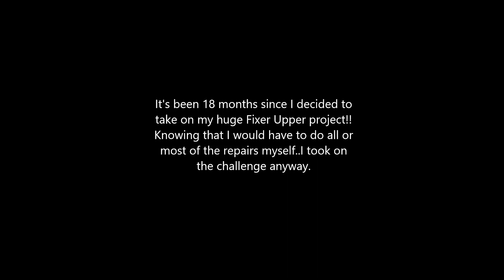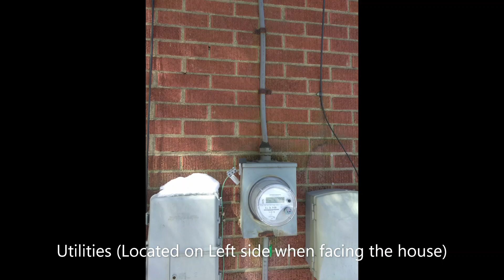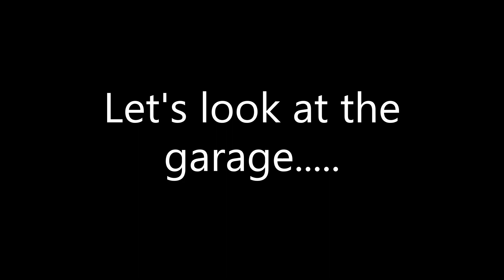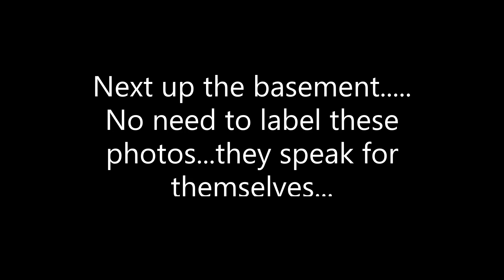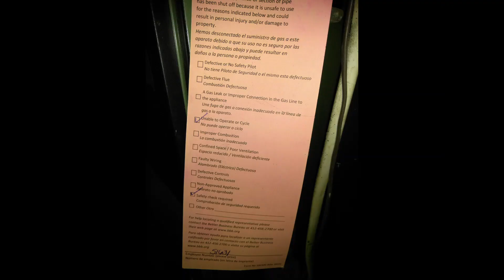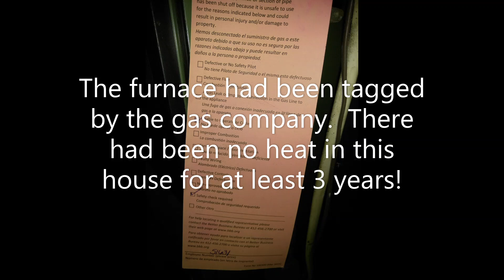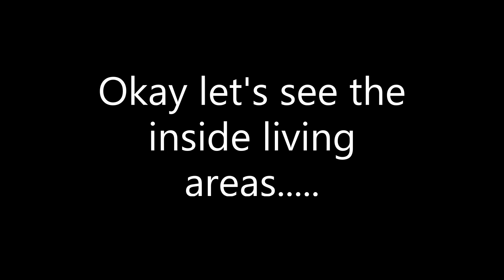DIY Fixer Upper | All The Before Photos!!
Welcome to the "all the befores" video By DIY Design By CCW. This video will show you how the DIY extreme fixer upper featured on this channel looked prior to it's rehabilitation.
The house was a real mess with a flooded basement, mold, decay and more. Oh and did we mention that it had been empty for several years?
We hope you enjoy the video we welcome your comments.